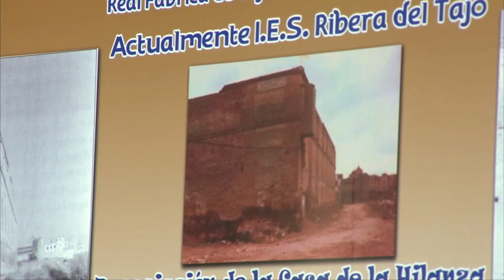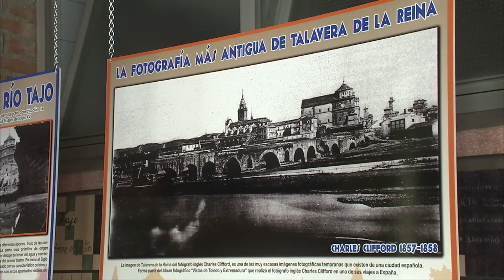Exposición de fotos "Ribera Antigua"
OkTV ha visitado en el I.E.S. Ribera del Tajo una exposición de fotografía a cerca de cómo era Talavera de la Reina hace dos  siglos. ¡No se lo pierdan, "Ribera Antigua" no les dejará  indiferentes!